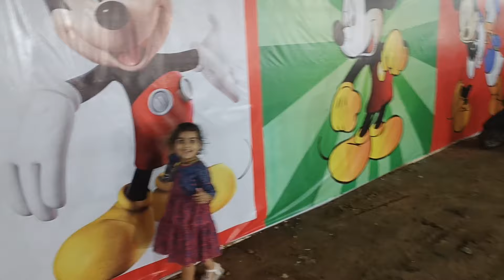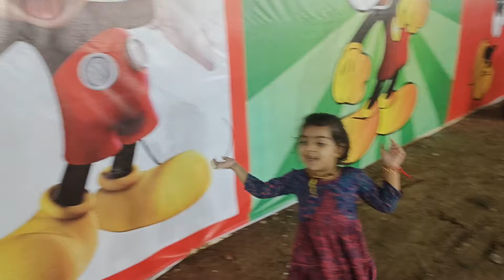mahi ko mela main ghumaya aur movie dikhayi || abhishek daily vlogs || vlog - 5